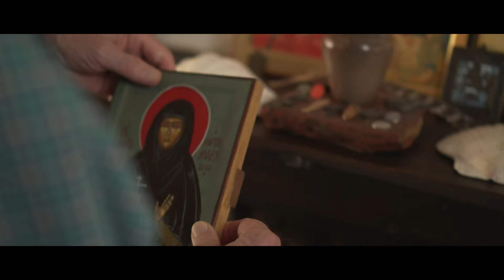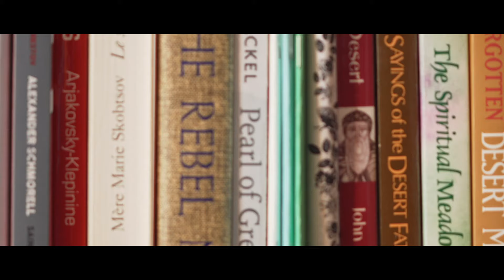Love to the End - Preview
Love to the End documentary film preview